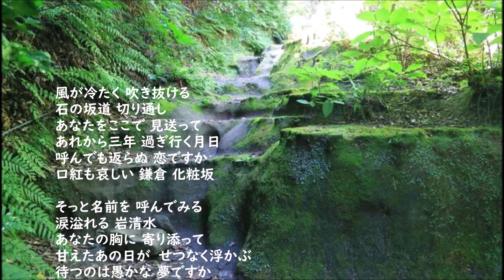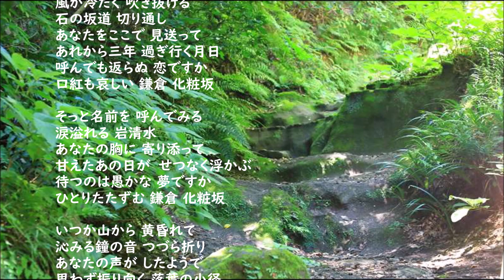水森かおり・・化粧坂(けわいざか)(永井龍雲提供曲)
作詞:麻こよみ　作曲:永井龍雲
歌謡紀行21～九十九里浜～ 収録曲
2022年9月21日リリース

風が冷たく 吹き抜ける
石の坂道 切り通し
あなたをここで 見送って
あれから三年 過ぎ行く月日
呼んでも返らぬ 恋ですか
口紅も哀しい 鎌倉 化粧坂

そっと名前を 呼んでみる
涙溢れる 岩清水
あなたの胸に 寄り添って
甘えたあの日が　せつなく浮かぶ
待つのは愚かな 夢ですか
ひとりたたずむ 鎌倉 化粧坂

いつか山から 黄昏れて
沁みる鐘の音 つづら折り
あなたの声が したようで
思わず振り向く 落葉の小径
散りゆく運命の 恋ですか
ゆれる楠 鎌倉 化粧坂
鎌倉 化粧坂